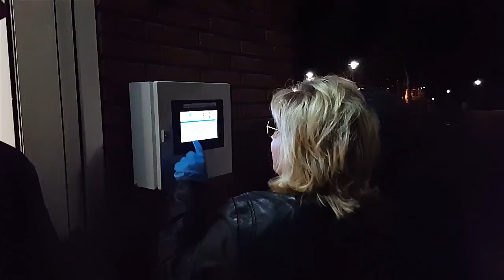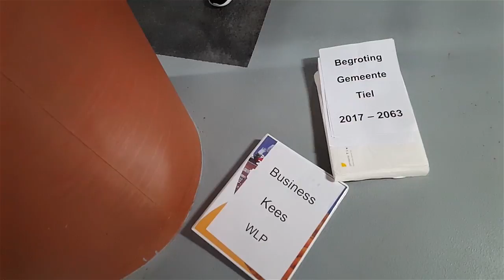PvdB/OD16 - No time to waste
Een aantal raadsleden nemen hun controlerende taak wel heel serieus...